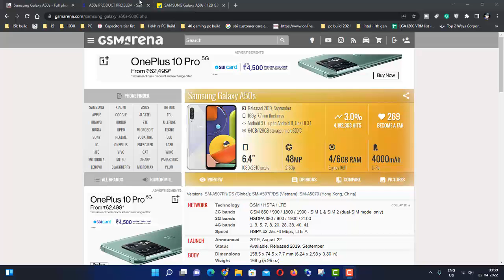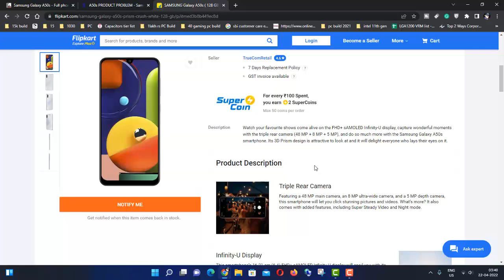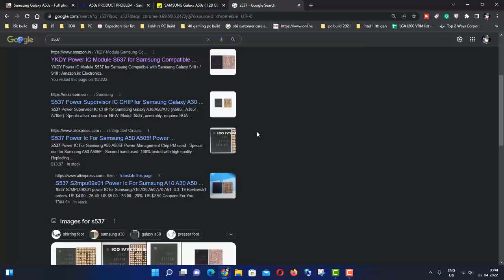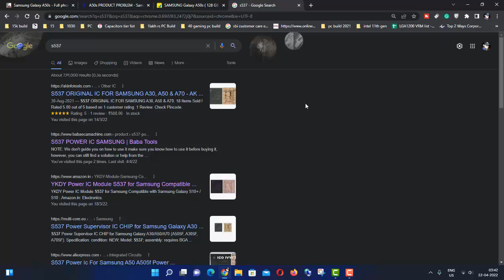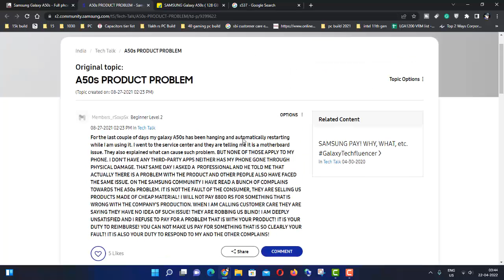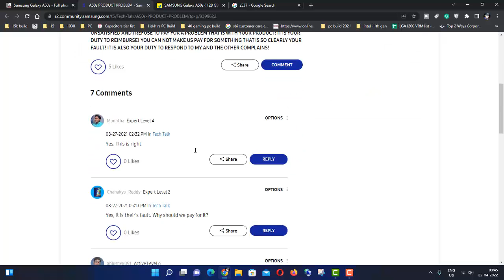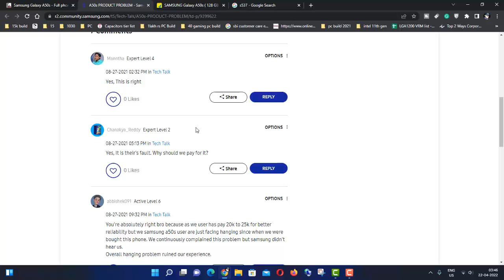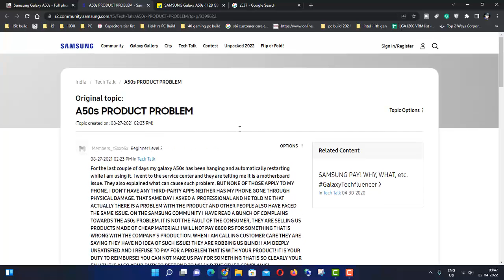I can't trust Samsung anymore | HINDI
Hey what's up guys, in this video I talked about Samsung's a50s phone and why I can't trust Samsung anymore.